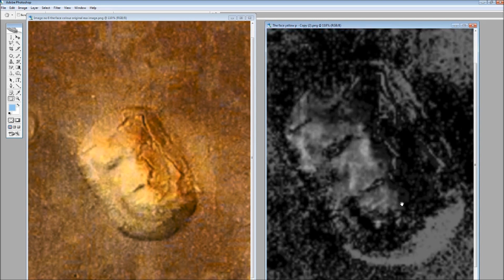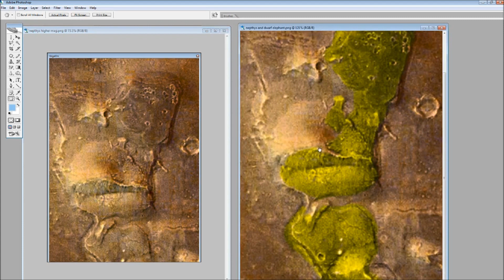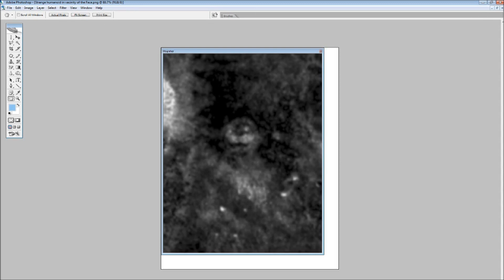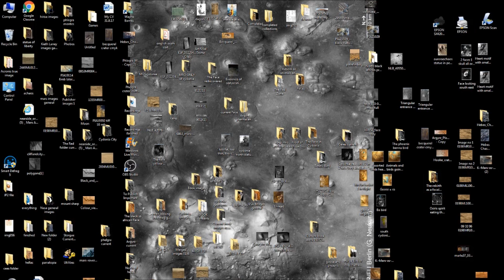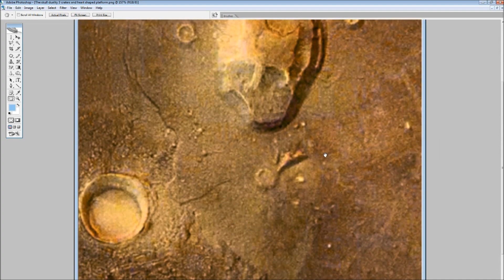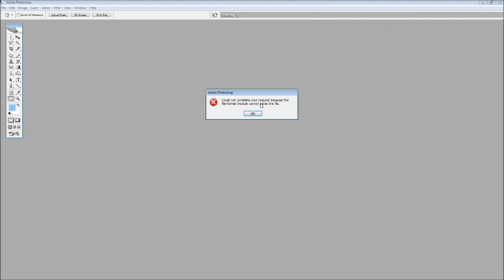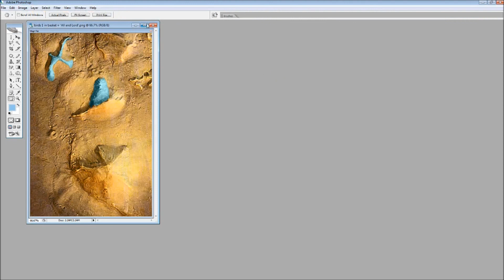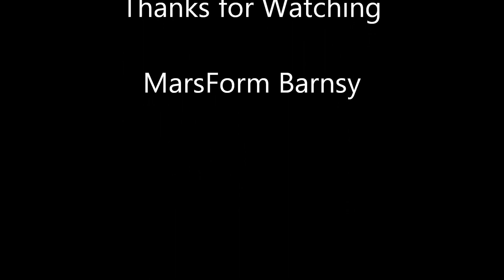Cydonia: Coincidence and imagination or Artificial structures?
This video is a compilation of different Anomalies discovered throughout the Cydonia Region. I ask the Question: How many times can coincidence, imagination/pareidolia be used to explain anomalous features? Is it once, twice, three times, more? Can dozens of anomalies that bear more than a passing resemblance to Human beings, Animals and birds still be called Coincidence or imagination? Especially when they are all taken from a single image, displaying an area less than 200 km in length.
These are just a small sample taken from my videos. I could have shown 3 times this amount and still not shown everything there is to see in this amazing region of Mars.
All of these anomalous features and more are shown in greater detail in my videos on Cydonia.

Credits: Esa/dlr/f u berlin/g neukem
Credits: Nasa/jpl/univ of Arizona
Credits: Malin space science Systems

WayneB

Note: Apologies in advance for the background noise and voices that may be heard in parts of the video. Busy world!.